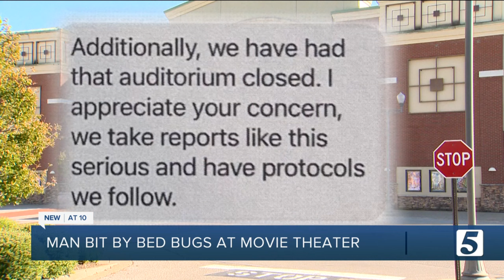Mt. Juliet couple bitten by bed bugs while at a local movie theater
A Mt. Juliet couple wants to warn others after they received dozens of bed bug bites while at a local movie theater